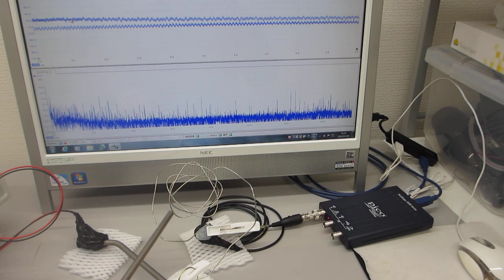超音波発振制御プローブの製造技術（超音波伝搬特性テスト：超音波システム研究所）